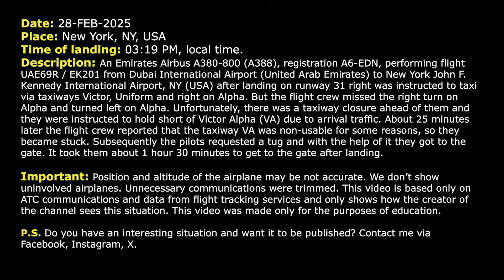Emirates Airbus A380 gets stuck for 90 MINUTES after wrong turn at Kennedy Airport. Real ATC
THIS VIDEO IS A RECONSTRUCTION OF THE FOLLOWING SITUATION IN FLIGHT:

28-FEB-2025. An Emirates Airbus A380-800 (A388), registration A6-EDN, performing flight UAE69R / EK201 from Dubai International Airport (United Arab Emirates) to New York John F. Kennedy International Airport, NY (USA) after landing on runway 31 right was instructed to taxi via taxiways Victor, Uniform and right on Alpha. But the flight crew missed the right turn on Alpha and turned left on Alpha. Unfortunately, there was a taxiway closure ahead of them and they were instructed to hold short of Victor Alpha (VA) due to arrival traffic. About 25 minutes later the flight crew reported that the taxiway VA was non-usable for some reasons, so they became stuck. Subsequently the pilots requested a tug and with the help of it they got to the gate. It took them about 1 hour 30 minutes to get to the gate after landing.

HOW I DO VIDEOS:
1) I monitor media, airspace, looking for any non-standard, emergency and interesting situation.
2) I find communications of ATC unit for the period of time I need.
3) I take only phrases between air traffic controller and selected flight.
4) I find a flight path of selected aircraft.
5) I make an animation (early couple of videos don’t have animation) of flight path and aircraft, where the aircraft goes on his route.
6) When I edit video I put phrases of communications to specific points in video (in tandem with animation).
7) Together with my comments (voice and text) I edit and make a reconstruction of emergency, non-standard and interesting situation in flight.